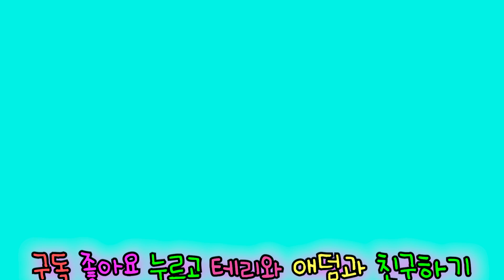산타가 관벤져스 만나는 유형 ㅋㅋ (feat.관벤져스) 관댄스를 언제 보게될까? 웃긴 관짝밈 ㅋㅋ 관짝춤 관짝소년단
산타가 관벤져스 만나는 유형 ㅋㅋ
관벤져스에게 하루종일 무한 끌려가기 ㅋㅋ
관댄스를 보게 되는 유형은? ㅋㅋㅋㅋㅋㅋ
관벤저스 무서워요 조심하세요!!
관짝에 실려가서 관짝밈 안되게 조심 ㅋㅋ
가나의 관짝 소년단! GZS
♥ 구독자 그리고 시청자 여러분 영상 재미있게 봐주세요 너무 고마워요!
♥ 틱톡tiktok  테리와애덤

‘테리와애덤’ 무슨 채널인가요?
테리와애덤은 KBS 개그콘서트 개그맨 복현규, 오기환이 건강한 재미와 웃음을 위해 만든 채널이고요 흥미진진한 챌린지, 다양한 놀이, 재미있는 상황극, 교육, 색다른 경험을 중시하는 영상 등을 업로드 합니다 많이 사랑해 주세요
◆ 테리와애덤 출연 역할: 테리(개그맨 오기환) 애덤(개그맨 복현규)

[TerryAndAdam] INFORMATION:
Terry and Adam are channels created by KBS Gag Concert comedian Bok Hyun-gyu and Oh Ki-hwan for healthy fun and laughter, and they upload exciting challenges, various plays, fun situational plays, education, and videos that value different experiences. Please love us a lot.